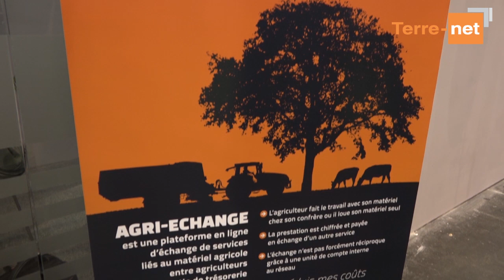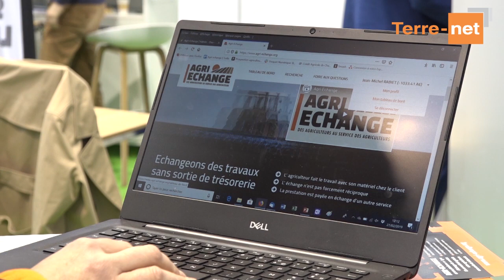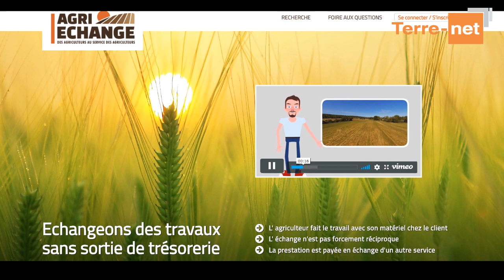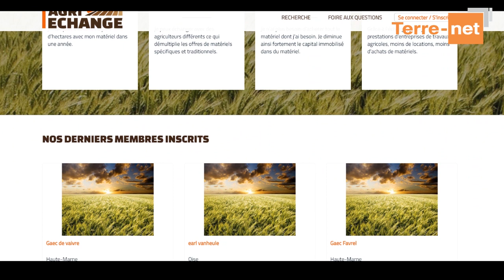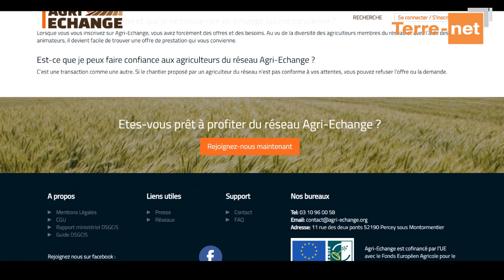Echanger en mode prestation plutôt que d'investir dans du matériel onéreux !